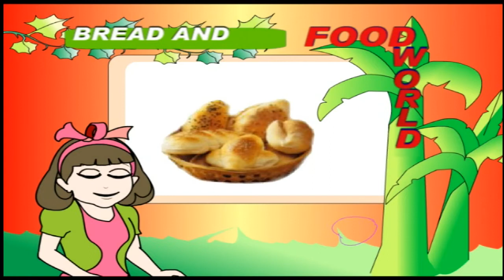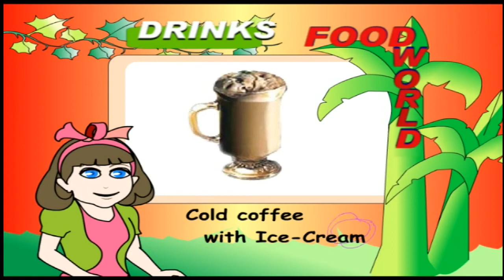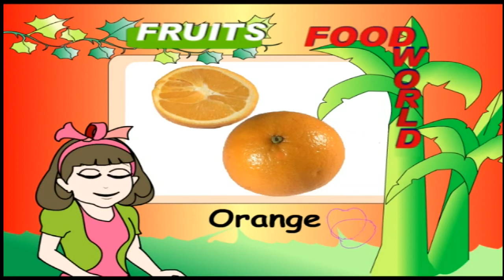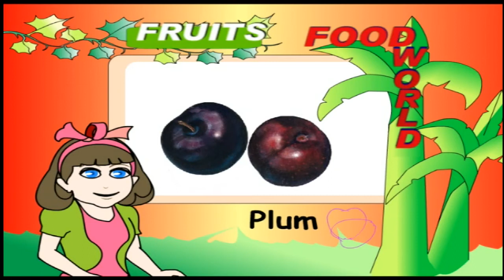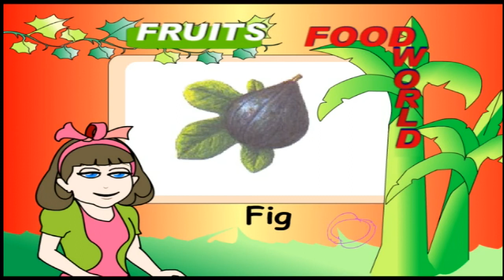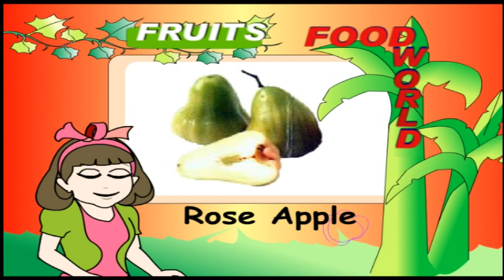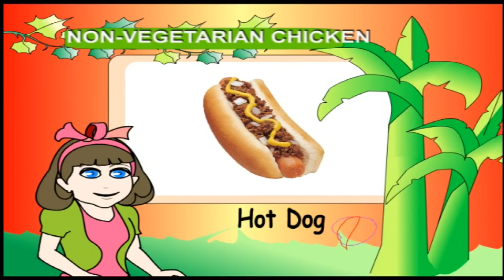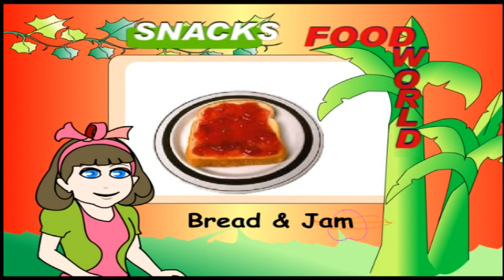Favourite Food - Videos For Children - Animated Learning Videos